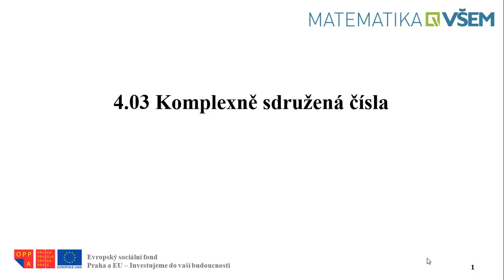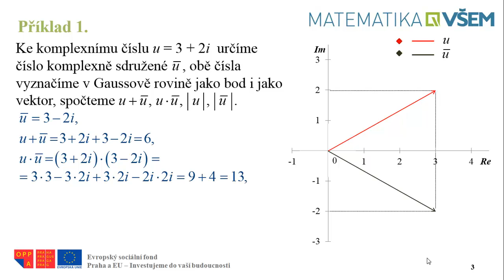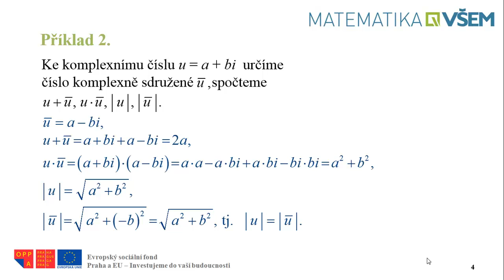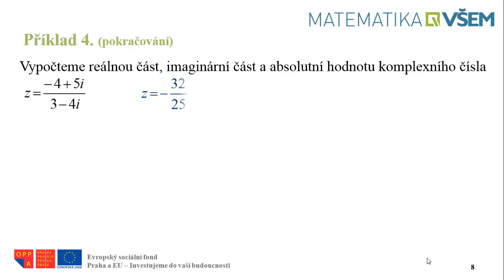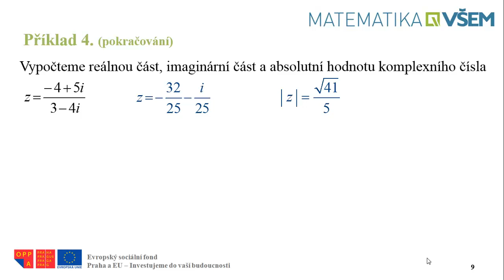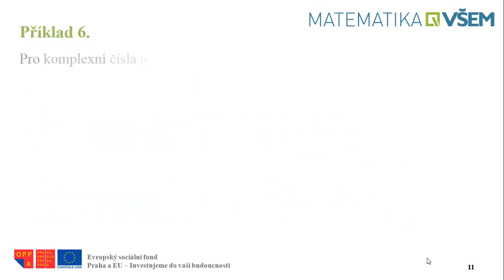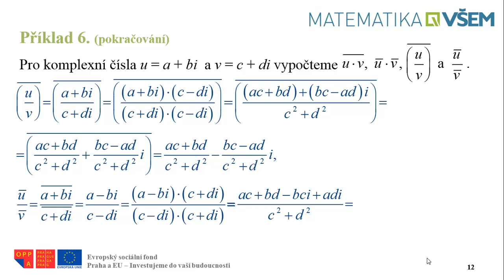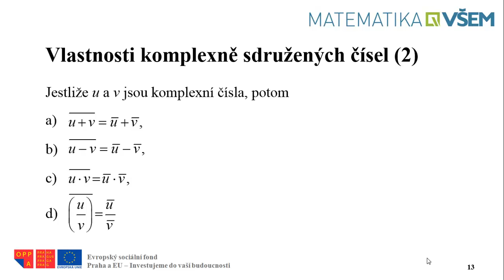4.03 Komplexní čísla Komplexně sdružená čísla